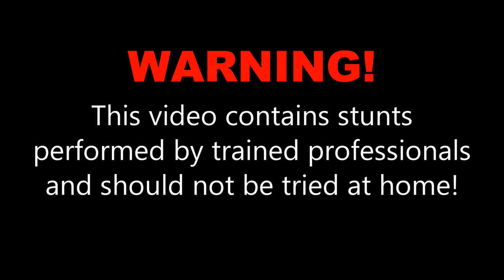Mark C. at Skydive OBX